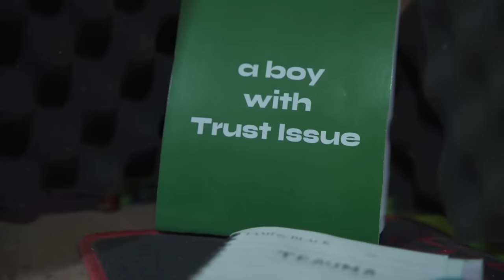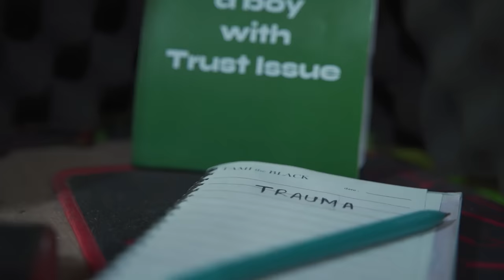Raavfy 'Badut' Official Music Video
Badut (Official Music Video)
Stream 'Badut' di platform music favorite kalian!

"Music Video ini bertema tentang seseorang yang selalu tersenyum walaupun dia mempunyai masalah dan menutupi semua yang dia rasakan dengan sebuah senyuman, hiburan, dan memberi kebahagiaan. layak nya seorang badut yang selalu menutupi identitasnya menggunakan sebuah make up dan kostum."
"Tersenyum lah untuk siapapun didunia ini. mereka bukan tidak peduli, mereka hanya tidak tau."

EXCECUTIVE PRODUSER
Raavfy
Mikyhavis

PRODUSER
Choirul Fuad

SUTRADARA
Choirul Fuad
Juli

SCRIPT WRITER & ASTRADA
Rifdah Salsabila
Ananda Putri

M. Farih Fiddaroin

ASSISTANT CAMERA
Rivenskly Fahreza A

GAFFER
Muhaimin Atmaja

LIGHTINGMAN
Syahrul Rahmadan
Alfian Aji
Daniel Gelegar

ART DIRECTOR & SET DRESSER
Moch Fikri
Lingga Gusti
Harist Santoso
Rakeen Islami
Ariq

MUA & WARDROBE
Dinda

EDITOR OFFLINE
Choirul Fuad

EDITOR ONLINE
Naufal Adien

COLORIST
M. Farih Fiddaroin

SOUND DESIGN
Surya Lambang

Naufal Adien

In Frame:
Rehino
Mikhael Reiner
Andy
Dinda
Harist Santoso
Moch Fikri